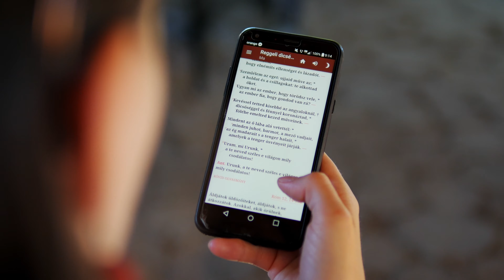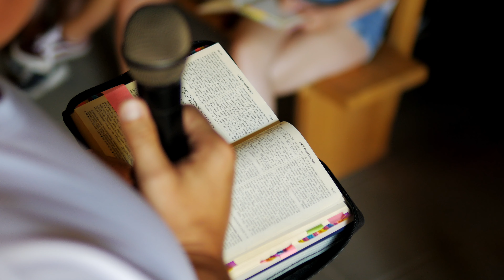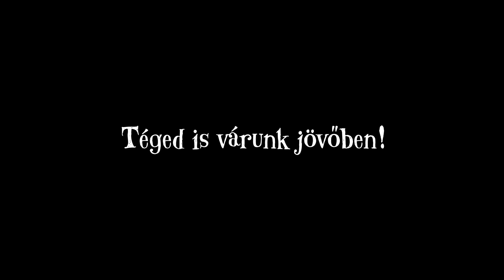CSIT 2021 - Önkéntes Hétvége (Villanások)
Rendkívüli volt a 2021-es CSIT, de hálásak vagyunk a mi Urunknak, hogy minden nehézség ellenére találkozhattunk. Íme az önkéntes hétvége legszebb pillanatai!

Csíksomlyói Ifjúsági Találkozó
2021. augusztus 10–14.